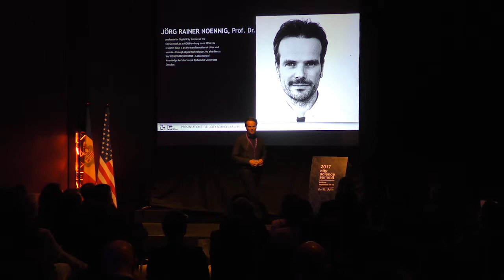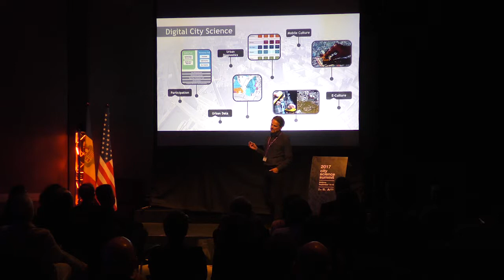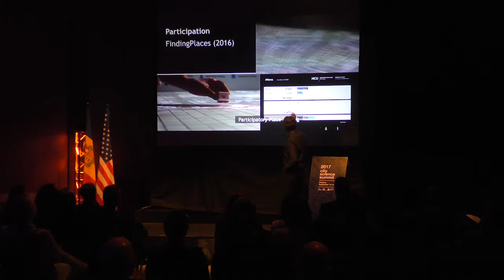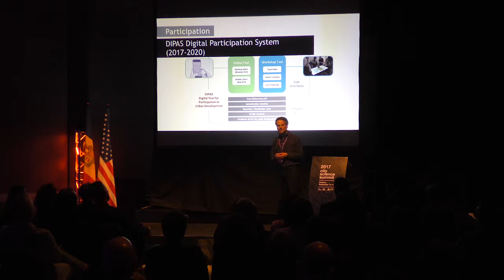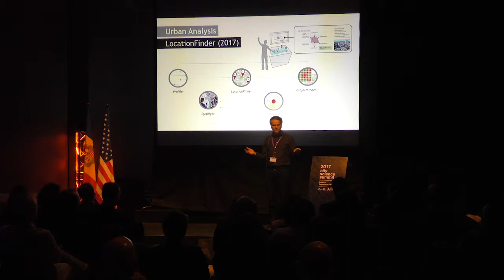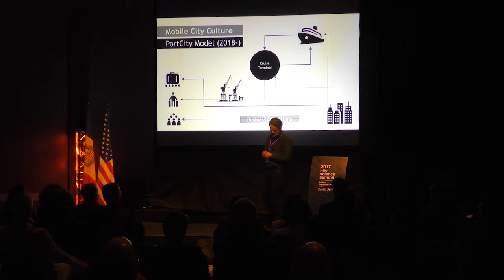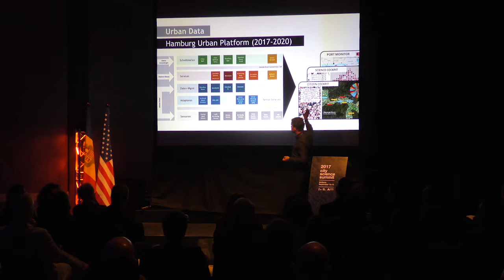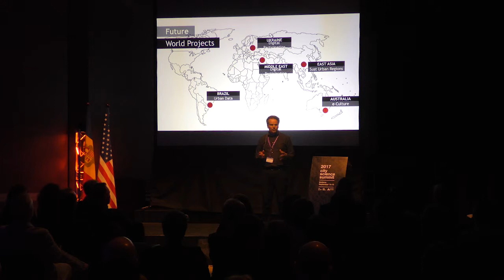Andorra CSS17 - PechaKucha - Jörk Noennig (català)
City Science Summit
CityScope: Modeling and Simulation
Jörk Noennig - HCU CityScience Lab - HCU